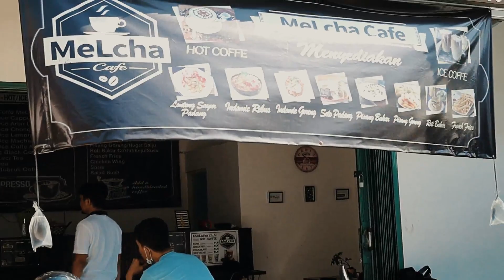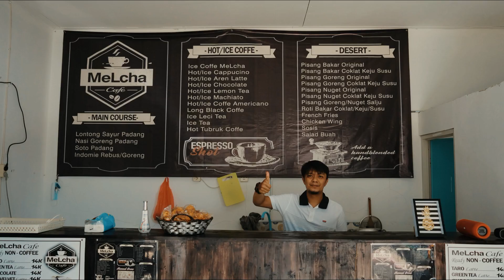Melcha cafe sharing story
faldi adalah pemilik melcha cafe, walaupun cafe ini baru berjalan seumur jagung, namun beliau memiliki harapan agar cafe yang beliau jalankan mampu berkembang dengan pesat. bagaimana situasi dan kondisi cafe tersebut. yuk mari kita saksikan bersama di the profession.